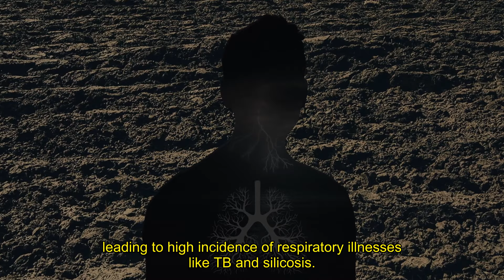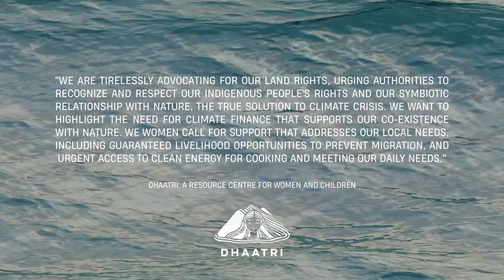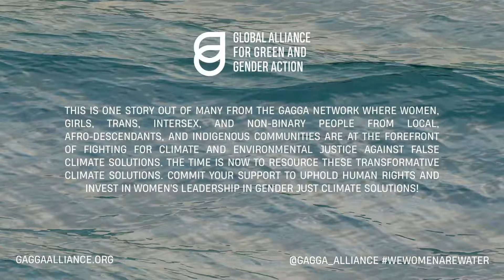Gardens of Resilience: How Gond Adivasi Women Are Cultivating Change Amid Crisis - India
In India’s Panna Tiger Reserve, the Gond Adivasi community of Umravan village faces a dire situation. Displaced in the name of wildlife protection, these Indigenous people struggle to maintain their traditional way of life. A group of resilient women, however, has risen to this challenge. They have spearheaded a movement to cultivate kitchen gardens, which not only provide much-needed food security and support for tuberculosis and silicosis patients but also represent a sustainable, gender-just climate solution. Their story is a call to action for recognizing and funding genuine, community-led gender-just climate solutions.

Video: Ethel Tawe